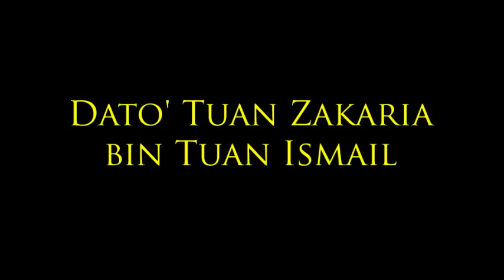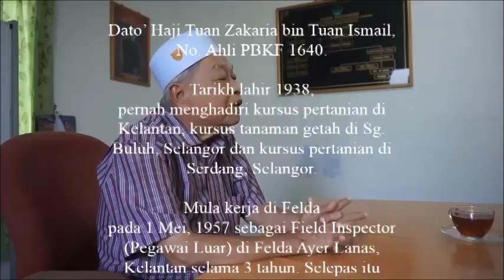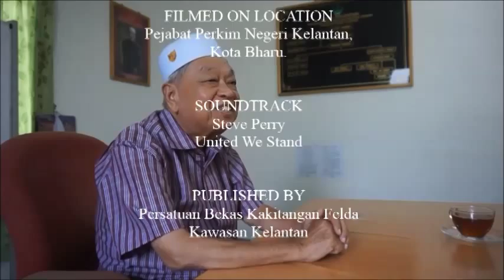Orang Lama Felda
Dato' Tuan Zakaria bin Tuan Ismail  No. Ahli PBKF 1640. Mula kerja di Felda pada 1 Mei, 1957 sebagai Field Inspector (Pegawai Luar) di Felda Ayer Lanas, Kelantan selama 3 tahun. Selepas itu meletak jawatan dan berkhidmat dengan kerajaan negeri Kelantan selama 2 tahun. Selepas itu meletak jawatan dan berkhidmat dengan Felda kembali. Bertugas di Felda Sg. Tiang, Kedah selama 5 tahun. Pada tahun 1966 bertukar ke Felda Bukit Tembaga sebagai Pengurus Rancangan. Tahun 1969 bertukar ke Felda Ayer Hitam, Johor.